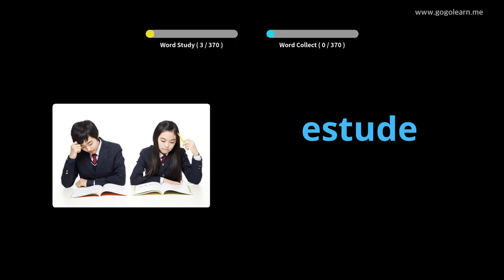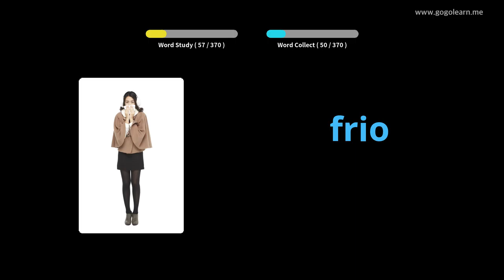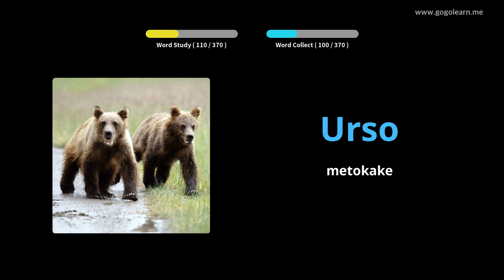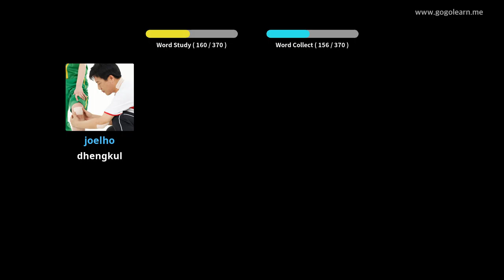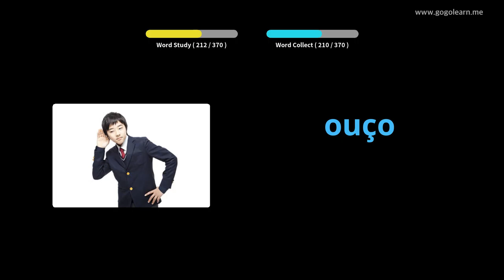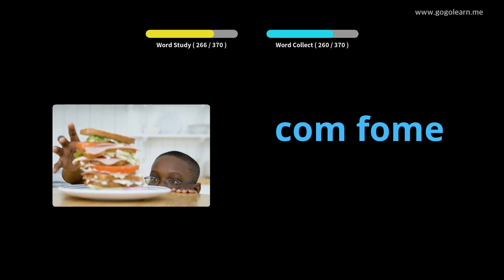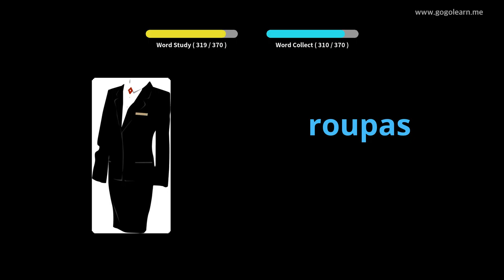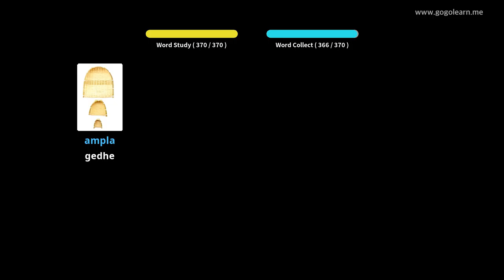Bocah-bocah Dhasar Tetembungan Portugis | Golearn